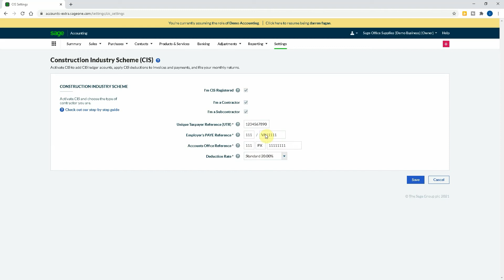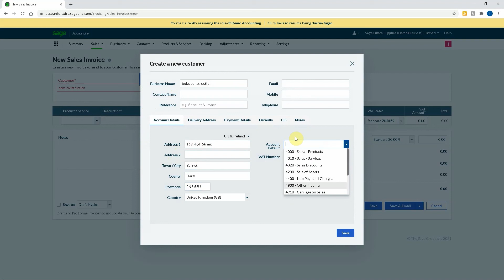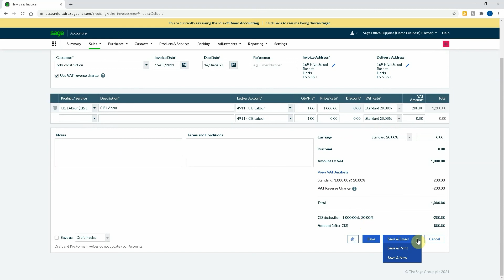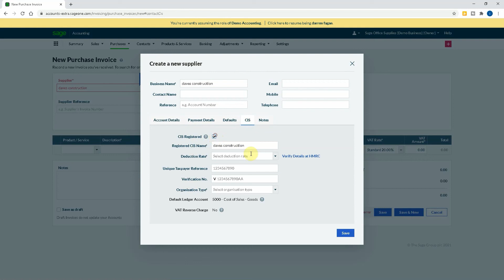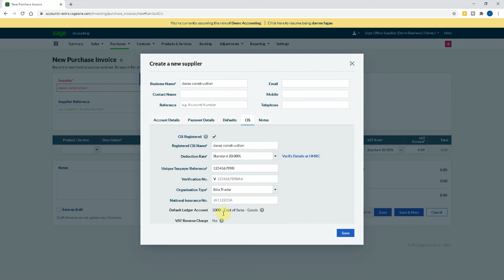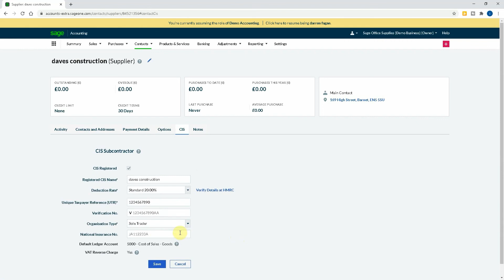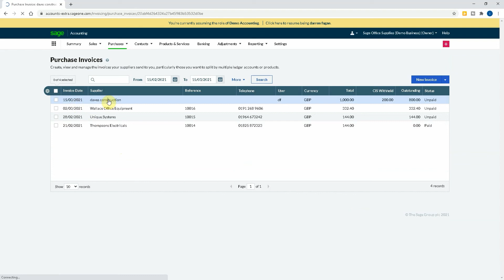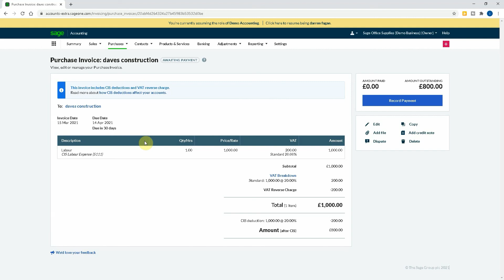How to Activate CIS and Create Invoices on Sage Business Cloud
Creating Subcontractor Invoices as well as Contractor Invoices